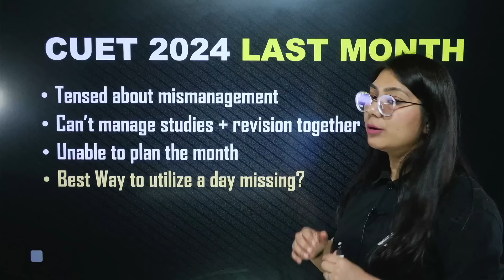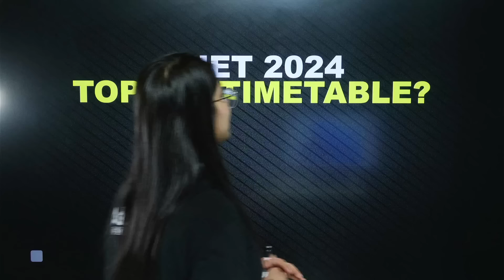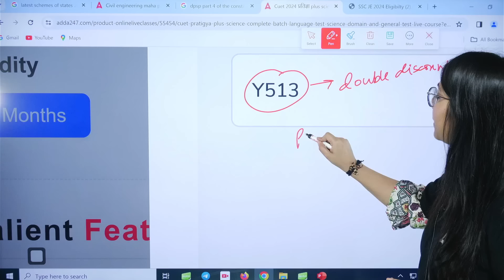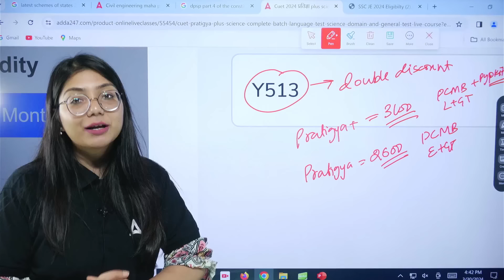Best Timetable for CUET 2024 Preparation 💡 Time Management Tips | By Ayushi Ma'am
Batch Admission Query - 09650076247 Best Timetable for CUET 2024 Exam Preparation 💡 | Time Management Tips | By Ayushi Ma'am
Discover an effective timetable for CUET 2024 prep crafted by Ayushi Ma'am! Learn essential time management strategies to enhance your study routine. Ayushi Ma'am provides valuable insights to help you stay organized and focused on excelling in CUET 2024